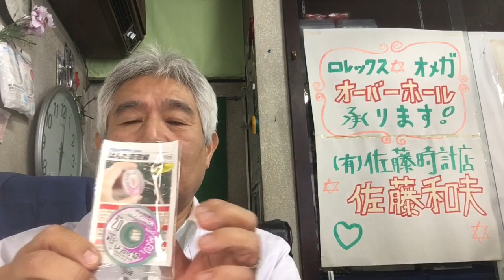東芝 レグザ ブルーレイレコーダー DBZ510 WAIT対策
コンデンサ

ルーター

カッター

ハンダ吸取線